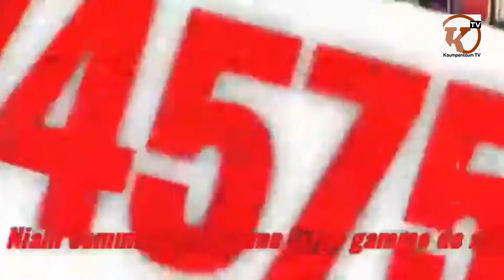KOOR BAYE NEKH EPISODE 28